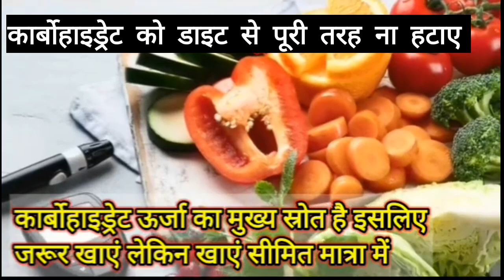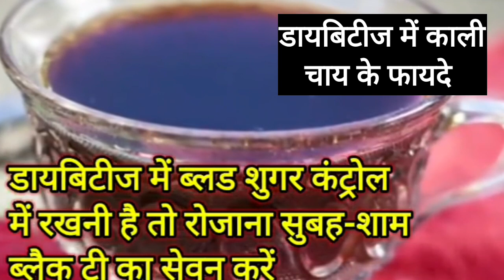डायबिटीज || काली चाय पीने से कितनी शुगर कम होती है || शुगर कंट्रोल टिप्स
डायबिटीज में शुगर के मरीजों के लिए शुगर को कंट्रोल में रखना बेहद चैलेंजिंग काम होता है और इसके लिए आज हम आपको मुख्य रूप से 3 टिप्स के बारे में बता रहे हैं

 डायबिटीज में शुगर फ्री चीजों का सेवन ज्यादा नहीं करना चाहिए और अगर हो सके तो शुगर फ्री जितने भी मीठा आइटम आते हैं उनको ना ही खाए तो बेहतर रहेगा क्योंकि इन में उपस्थित प्रिजर्वेटिव और केमिकल हमारी सेहत को नुकसान पहुंचाते हैं

 डायबिटीज में कार्बोहाइड्रेट खाने को मना किया जाता है लेकिन कुछ लोग अपनी डाइट से कार्बोहाइड्रेट को बिल्कुल हटा देते हैं जो ठीक नहीं है
 डायबिटीज के सभी मरीजों को सीमित मात्रा में कार्बोहाइड्रेट जरूर खाना चाहिए यह सेहत के लिए बेहद जरूरी पोषक आइटम है

 डायबिटीज में काली चाय के सेवन को भी फायदेमंद माना गया है अगर आप रोजाना सुबह एक कप काली चाय का सेवन करते हैं तो इससे भी आपके ब्लड शुगर के कंट्रोल में रखने की संभावना बढ़ जाती है